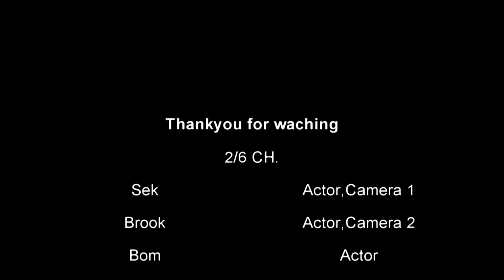คนอวด.. Ep.1 (1/2)